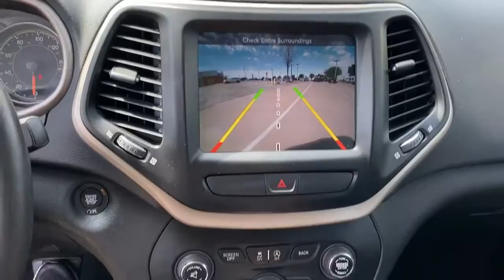2017 Jeep Cherokee Dallas TX NR209746B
2017 Jeep Cherokee Limited - Stock#: NR209746B

Uptown CDJR
2800 W Mockingbird Lane

2017 Jeep Cherokee LimitedbrThe UPTOWN DIFFERENCE is in our people and principles. Our mission is to provide an exceptional Total Ownership Experience through integrity accountability and a passionate commitment to client service. To us this means doing what is right the first time following through with what we promise and delivering on our commitments to you our client.